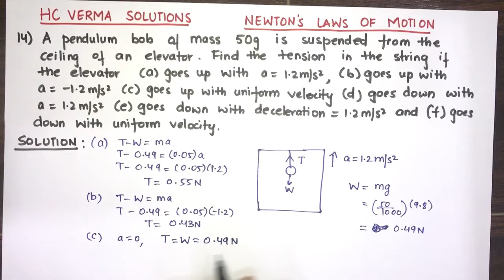Q.14 Newton's laws of motion HCV